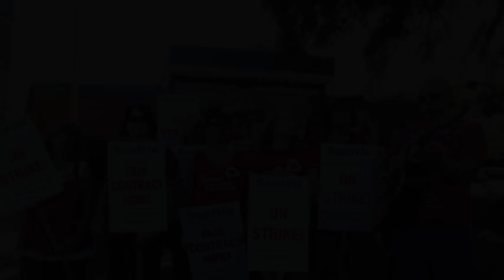SAND POINT ELEMENTARY STRIKE SONG 9-10-15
SEA Member educators sing their strike version of "Tomorrow".